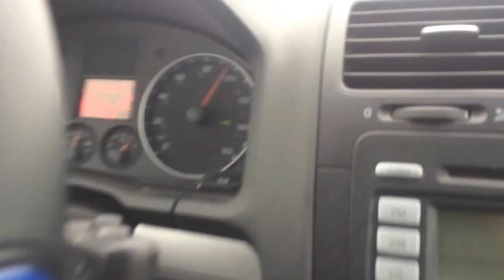BURNOUTS!!!!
LIVE.ME:its_ya_boi_chevee